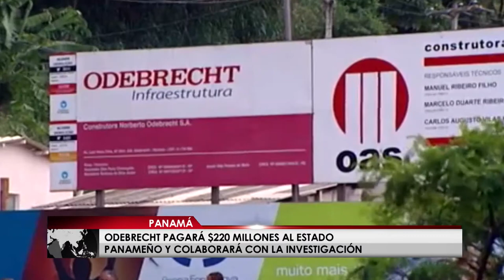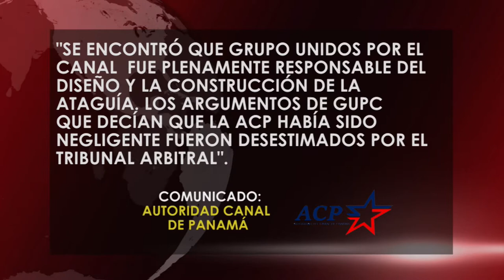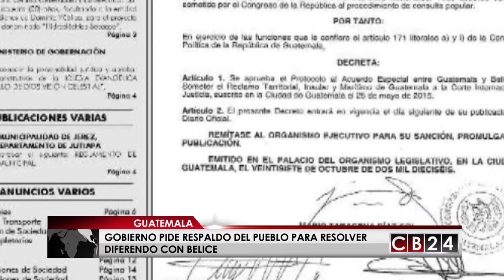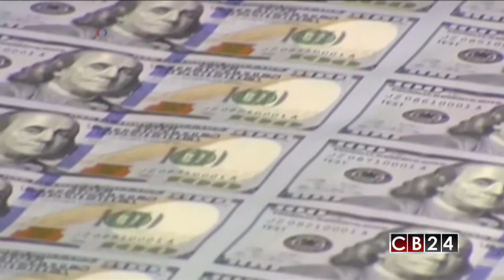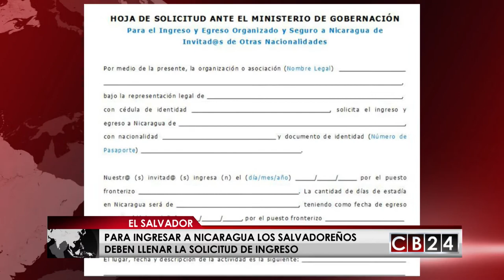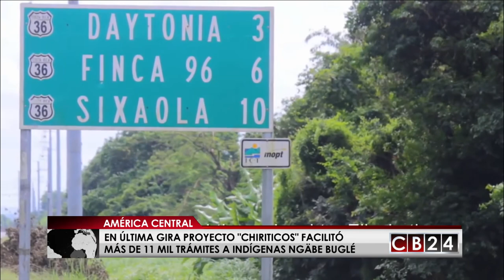Es Noticia Centroamérica: Edición 5 y 6 de agosto de 2017